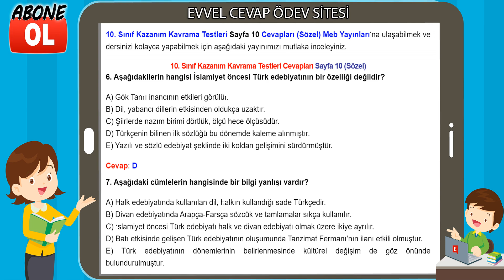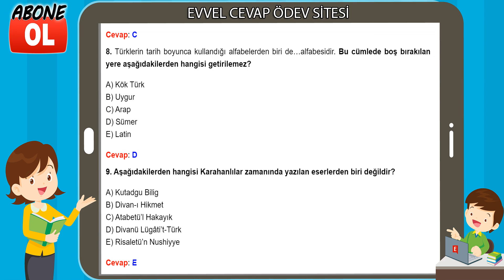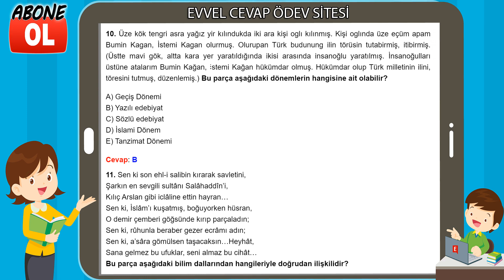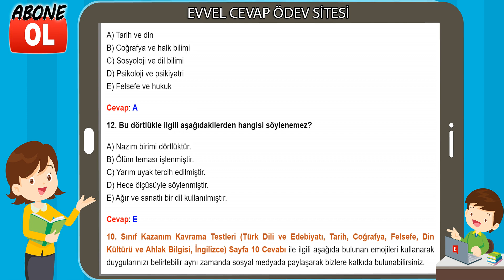10. Sınıf Kazanım Kavrama Testleri Cevapları Sayfa 10 (Sözel)